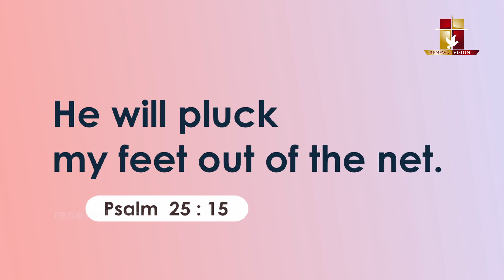പ്രഭാതവന്ദനം - Prabhathavandanam | 02 NOV 2023 | Renewal Retreat Centre, Bengaluru.